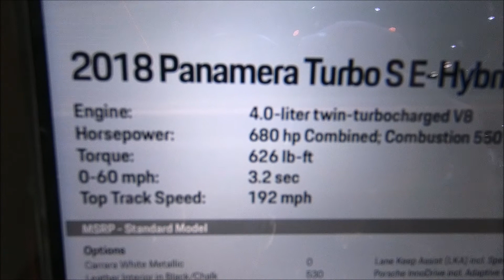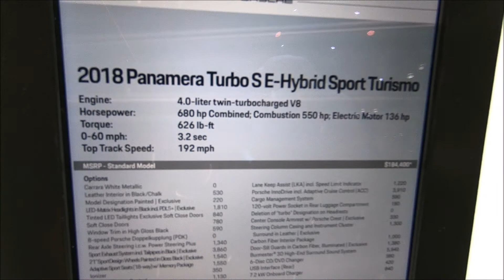PORSCHE PANAMERA TURBO S E-HYBRID SPORT TURISMO MODEL 2018 WALKAROUND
jaro speed
Porsche Panamera Sport Turismo
Turbo S, e-hybrid
4,0L / twin turbo / system:680hp
2018